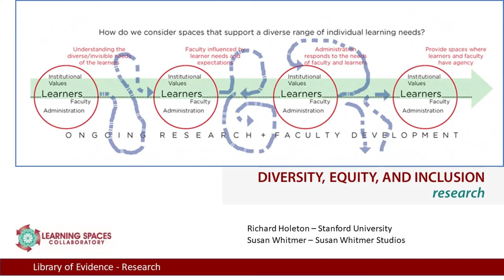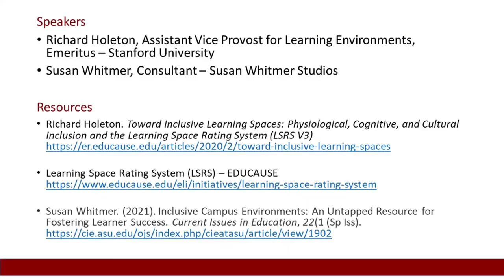Planning and Designing For Diversity, Equity, and Inclusion: Research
Richard Holeton, Assistant Vice Provost for Learning Environments, Emeritus – Stanford University and Susan Whitmer, Consultant – Susan Whitmer Studios discuss learning spaces in the context of inclusivity.